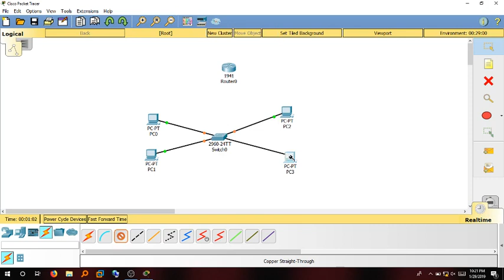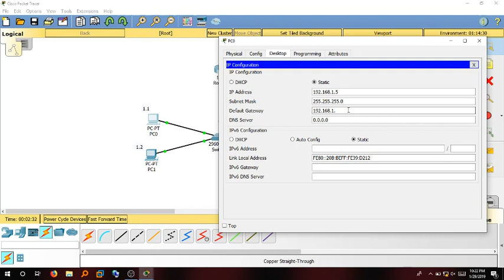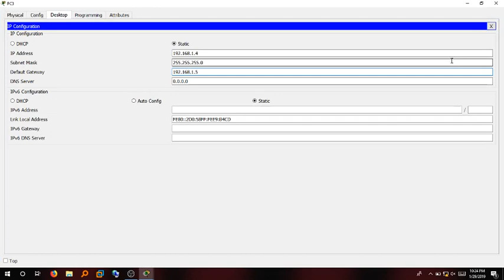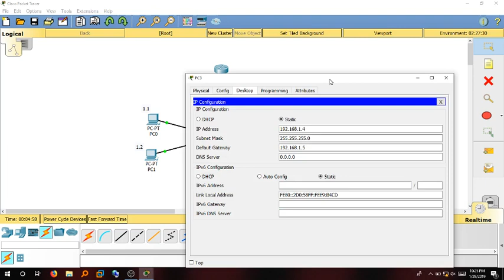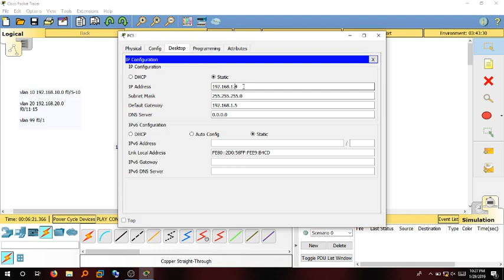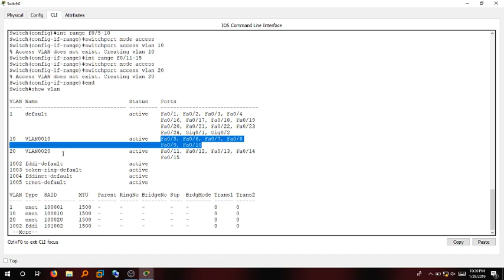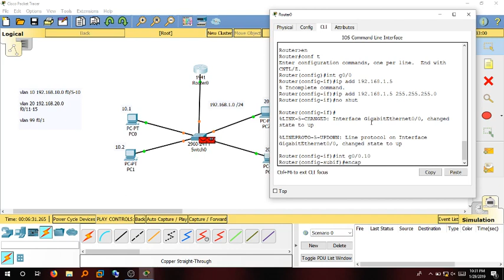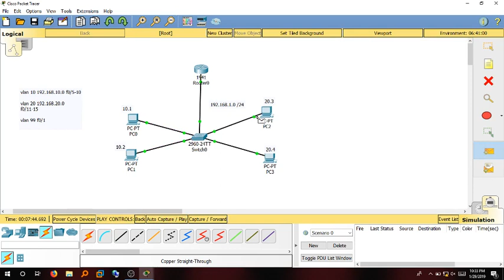vlan configuration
This  lab is simple configuration of vlan.